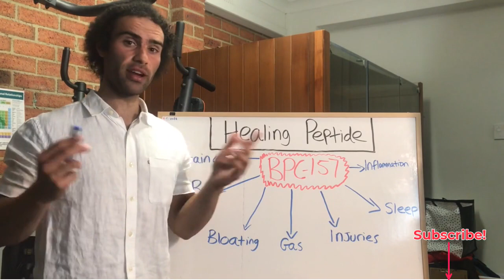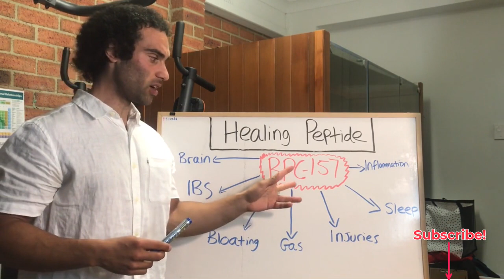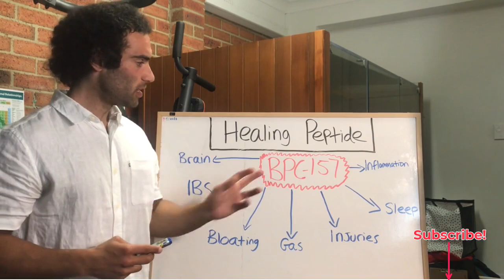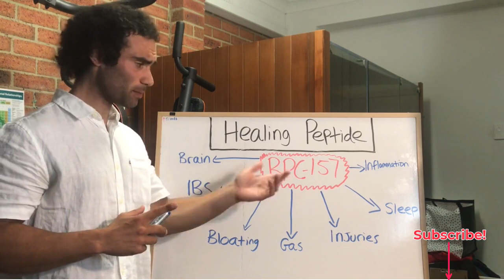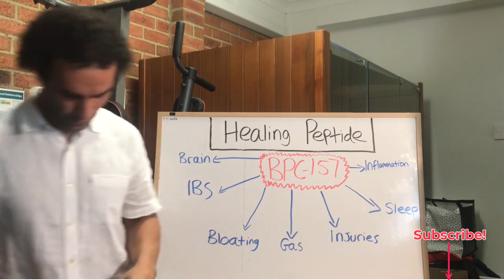BPC-157 Health Benefits: Gut Health, Injury Healing, Deep Sleep, GABA, Nootropic & Inflammation.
BPC-157 is, in a word, a peptide. A peptide is simply a sequence of amino acids. BPC-157 is a synthetic peptide that is being investigated for its regenerative effects. BPC, for reasons you’re about to discover, stands for “Body Protecting Compound”.
BPC-157 has a myriad of health benefits, ranging from enhancing healing from injuries, restoring gut health, preventing brain damage and promotes systemic healing to many areas of the body. It really does have the power to act as an adaptogenic peptide.

BPC-157 has been used by people that have completely abused their brain with illicit drugs such as amphetamines and even benzodiazepines. Surprisingly, BPC-157 has the potential to normalise this damage in rat model (1).
BPC-157 may help to reduce withdrawal from morphine (2).
BPC-157 may help to support normal GABA functioning, thereby supporting mood and anxiety levels (3).
BPC-157 can protect dopamine neurons and support normal dopamine signalling in the brain, thereby supporting motivation and attention issues (4).
BPC-157 can protect against serotonin syndrome via downregulation of 5-HT2a receptors (5).

Gut Health
Protects against stomach ulcers and damage caused by NSAID drugs (6).
Helps to reduce inflammation in the gut (7).
Works well against IBS, IBD conditions, since it can restore normal intestinal cell functions (8).
BPC-157 has a very strong reputation in the sporting industry to speed up muscle injuries, joint issues, tendon issues and even ligament issues via many biochemical mechanisms (9).
BPC-157 can support normal bone mineral density and healing (10).